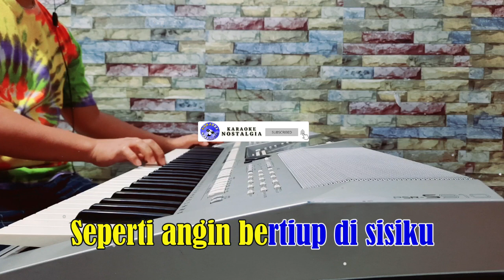DERITA - Koes Plus [ KARAOKE NOSTALGIA ] Nada Pria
Artis : Koes Plus
Titel : DERITA

L I R I K  :
Bila ku ingat
Ku selalu sengsara
Dalam hidupku
Yang penuh derita
Walau itu suatu masa
Kan berlalu
Seperti angin
Bertiup di sisiku
Oh...oh

Kini semua
Ku telah mengerti
Semua di dunia
Tiada yang abadi
Ah...ah...ah

Kini semua
Ku telah mengerti
Semua di dunia
Tiada yang abadi
Ah...ah...ah